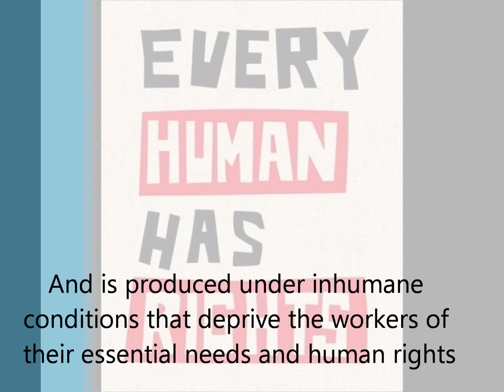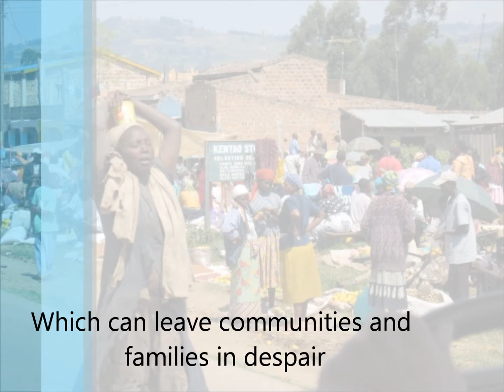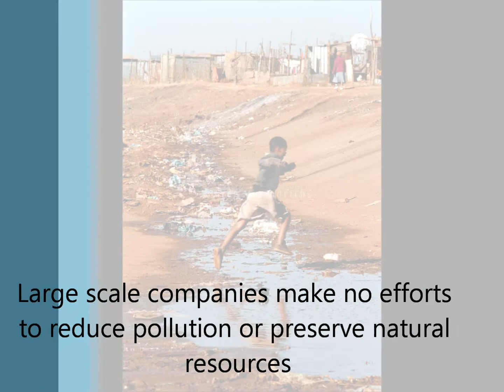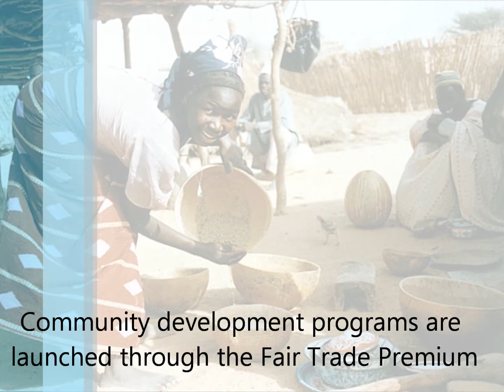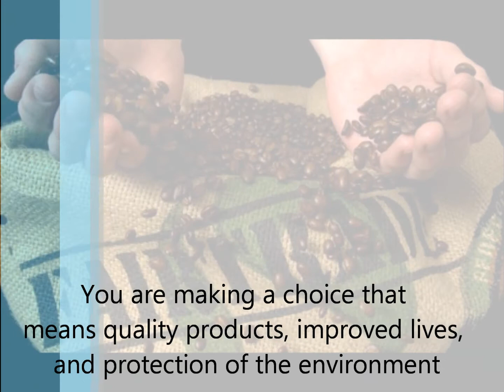Wake up and Smell the Coffee!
Third World workers are not paid for their hard work of making their trade, but Fair Trade gives these third world producers a second chance at living the right way.